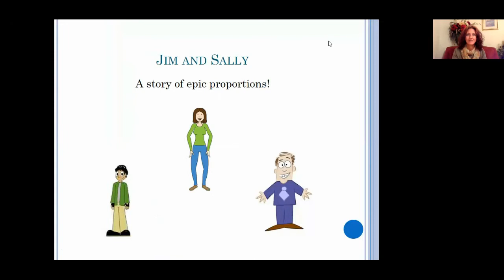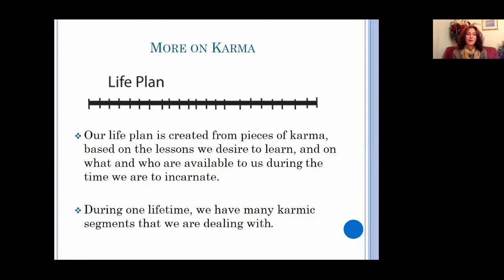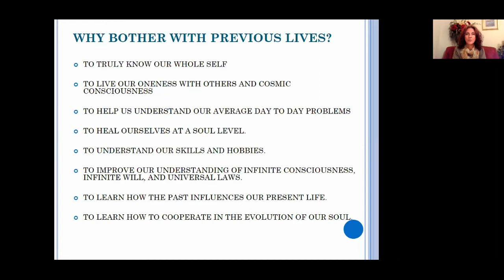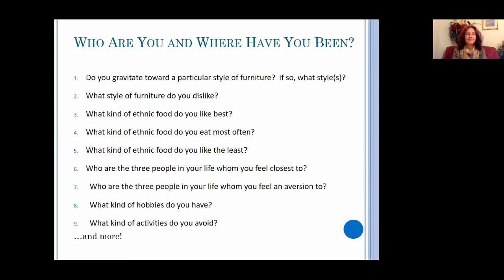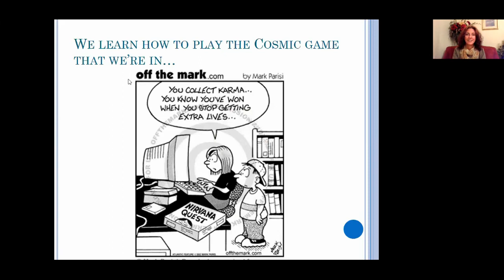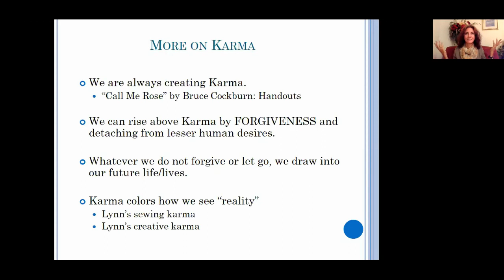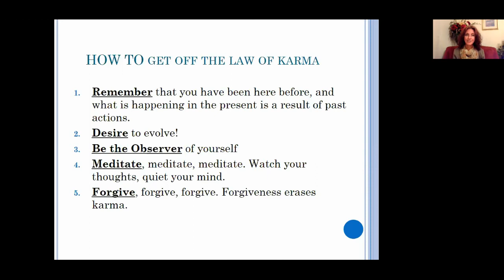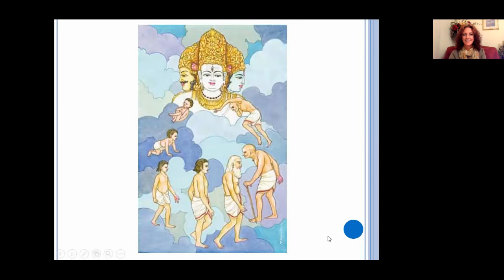Reincarnation and Karma Part 2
Who Are You and Where Have You Been? by JE Hart

Karmic Scorecard

The information in this video is based on the spiritual education foundation I received from Jane Elizabeth Hart and Center for Enlightenment.

For more information on Lynn Barrette, LCSW, and Center for Dynamic Healing,